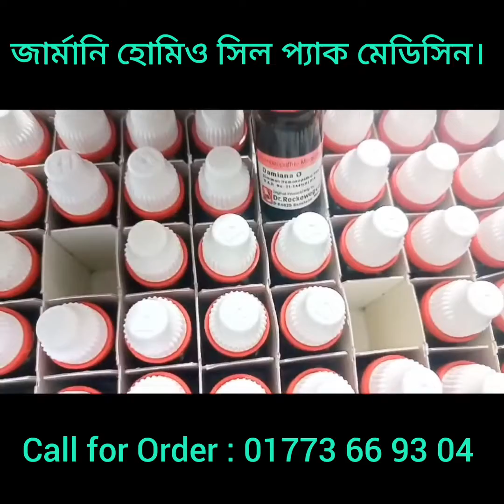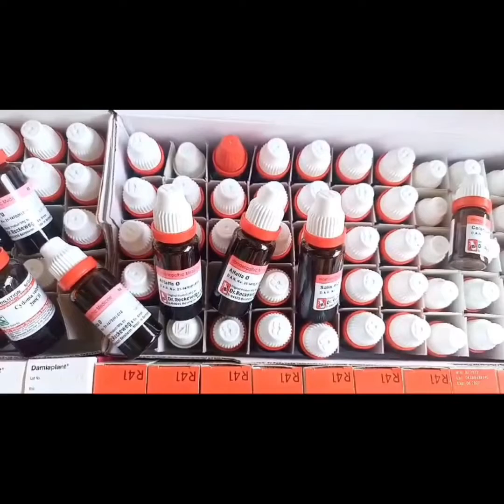সকল প্রকার সিল প্যাক জার্মানি হোমিও মেডিসিন। জার্মানি হোমিও ঔষধ কোথায় পাবেন এবং কিভাবে পাবেন।@Homeo